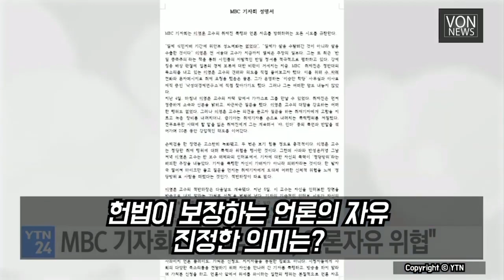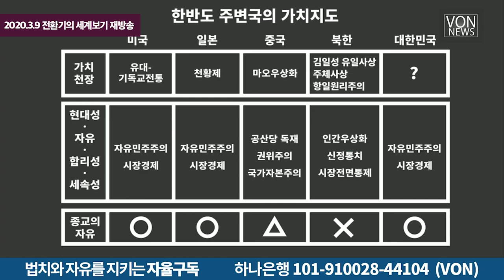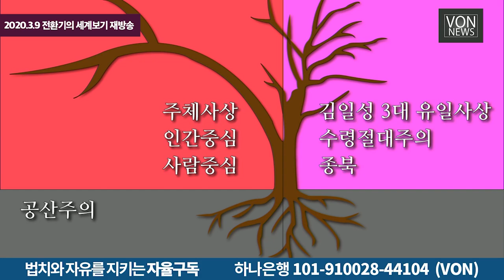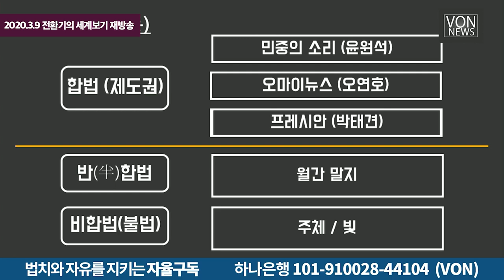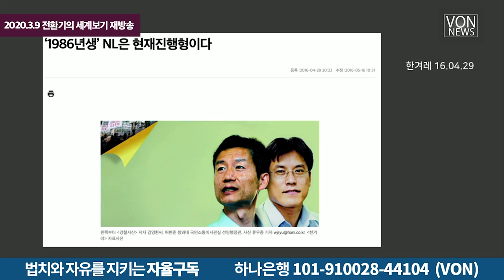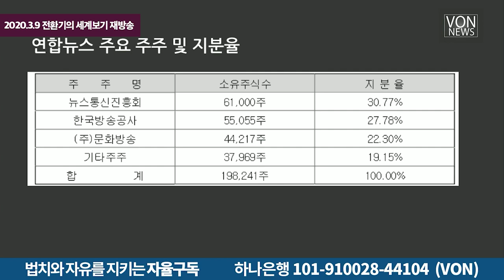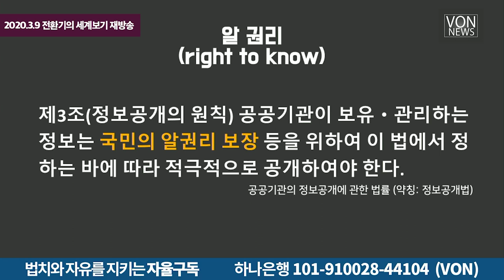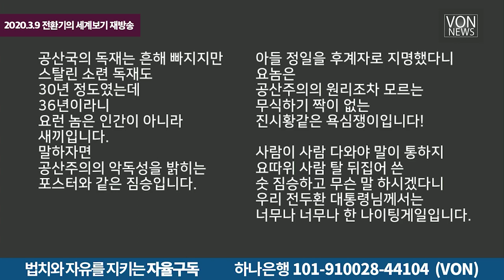[재방송] 언론이 적이다! - 반역 언론에 맞서 승리할 지혜를 나눕니다 | 김미영 VON뉴스 대표 | 20200309 VON 전환기의 세계보기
2020년 3월 9일 VON 전환기의 세계보기를 재방영하는 방송입니다.

[본방송]
언론이 적이다!_200309 이슈_반역 언론에 맞서 승리할 지혜를 나눕니다_김미영 VON뉴스 대표/[전환기의 세계보기]